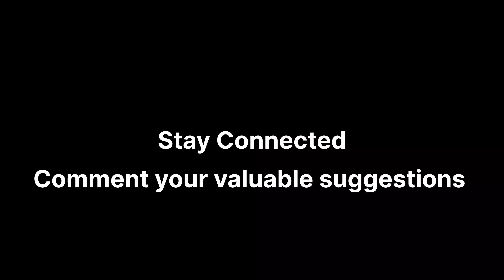Aapne kaha maine kiya || Daily Vlogs